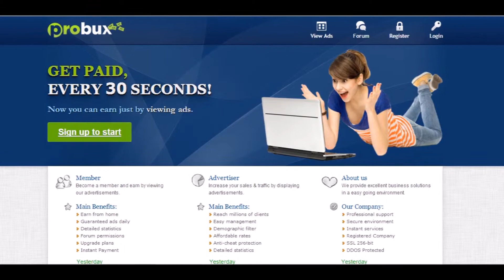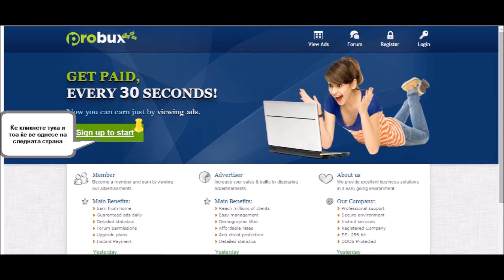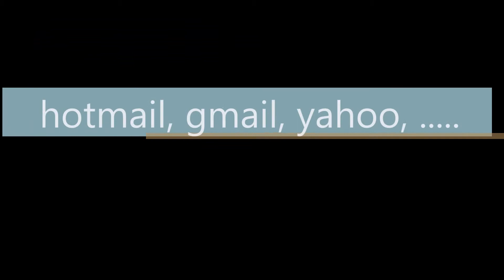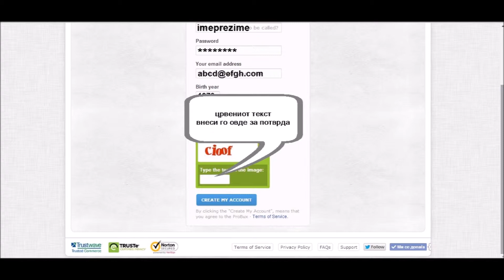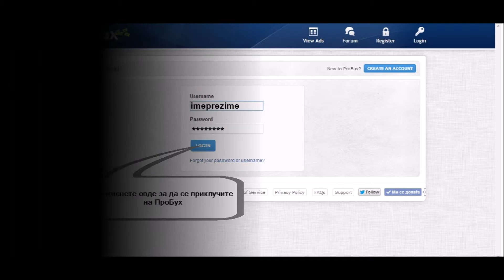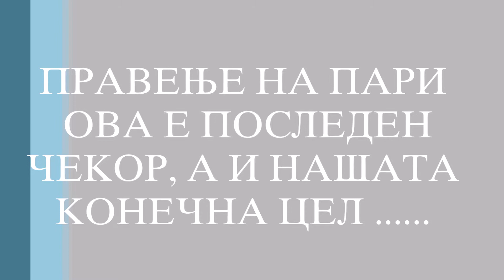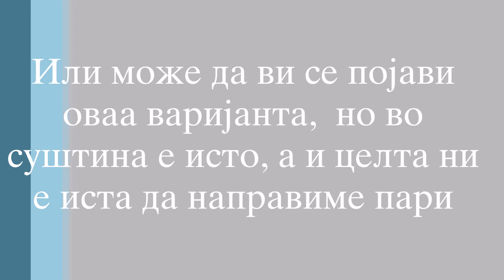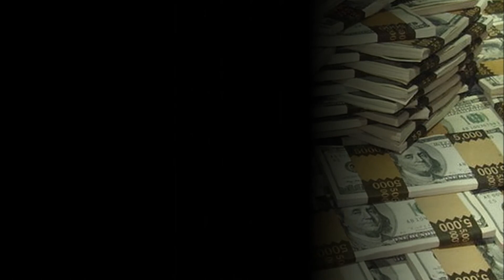Zaraboti Pari ProBux / Earn Money ProBux / Verdienen Sie Geld ProBux